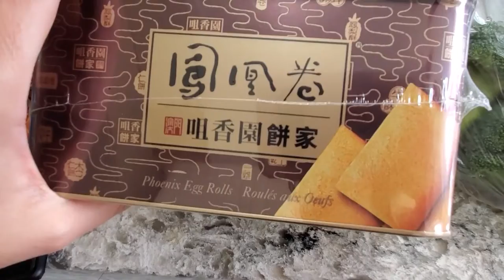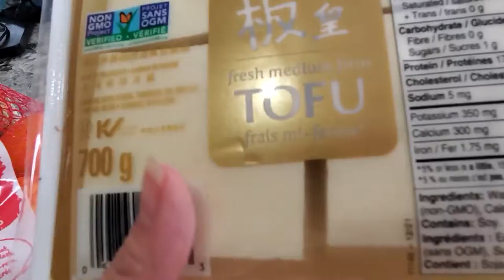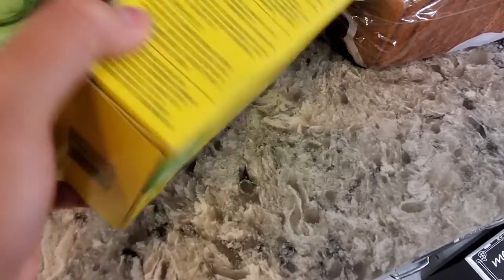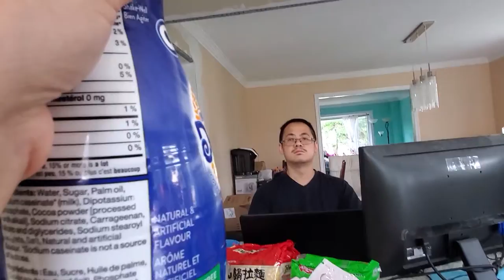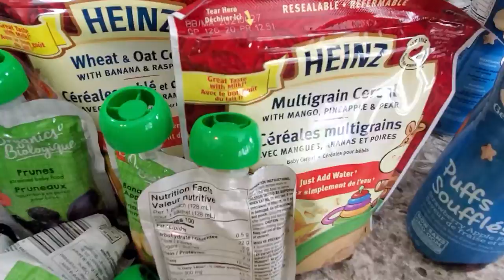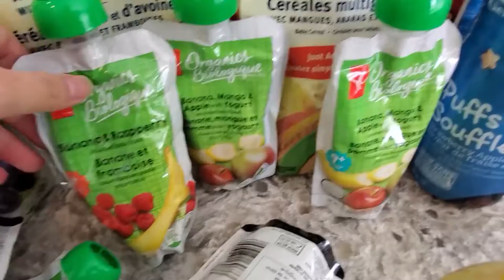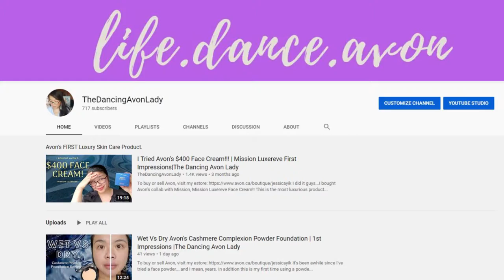When Daddy Grocery Shops | August Grocery | YiksRUs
Normally I'm the one to go out for groceries, but this time around, Daddy Yik went.  He went out with a list...and came back with many surprises.

Much love!

YiksRUs